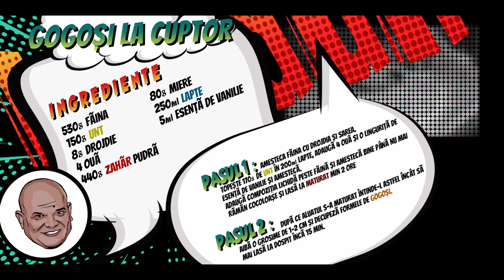Gogoşi la Cuptor | BBB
Gogoşi la cuptor

ai\n-ai, tot îți trebuie:
 530g FĂINĂ       80g       MIERE
 150g UNT           250ml  LAPTE
 8g     DROJDIE   5ml       ESENŢĂ DE VANILIE
 4       OUĂ            440g    ZAHĂR PUDRĂ
Timpul te păzește de cele rele:
40 minute (2-3 ore dospire)

Banii tăi sunt mai prețioși decât ai lor:
2 lei / buc. (10-12 bucăţi)

Caloriile din fața bloculuii:
350  kcal  pe 100g

00:00 Intro
00:58 Pasul 1
03:01 Pasul 2
04:40 Pasul 3
06:05 Pasul 4
06:45 Pasul 4
07:51 Final
08:05 Listă ingrediente